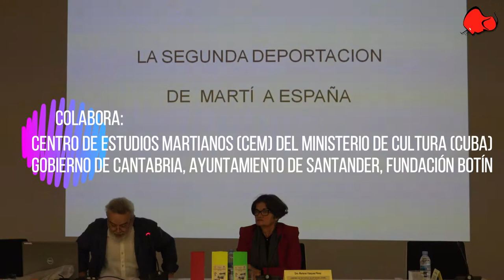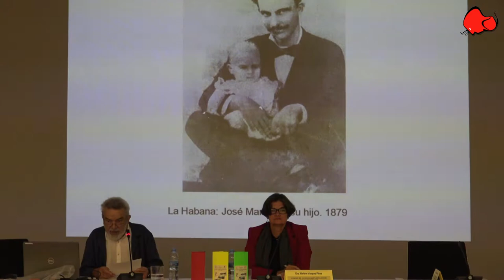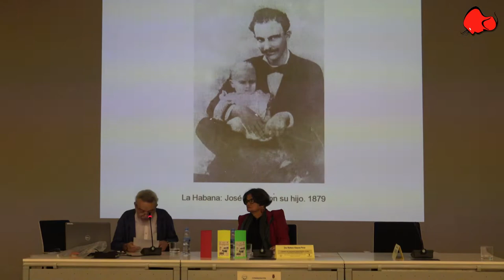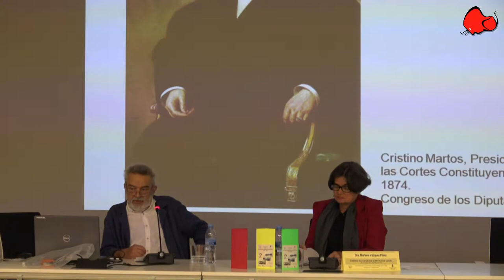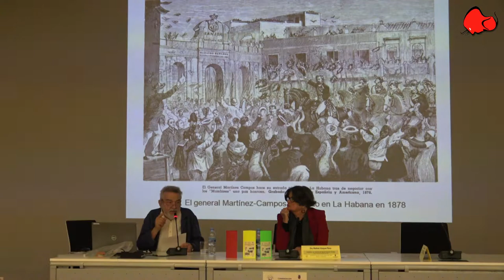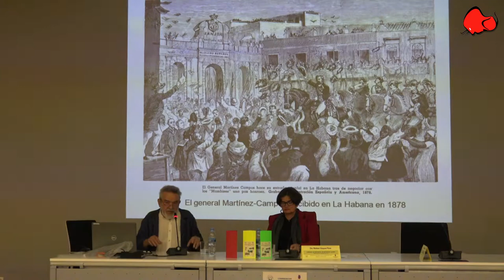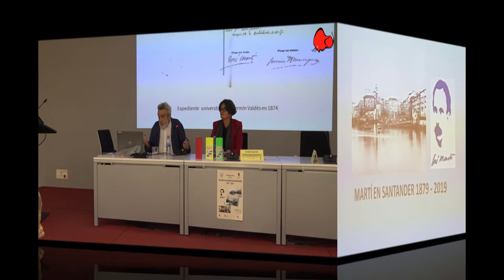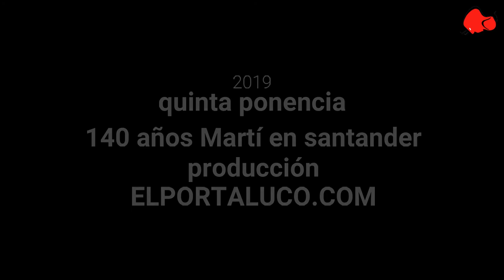140 AÑOS MARTI EN SANTANDER (V)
Quinta ponencia del evento organizado en Santander por el 140 aniversario de la estancia de José Martí a España a cargo de Dr Manuel García  Guatas